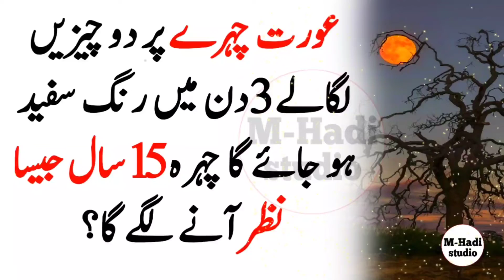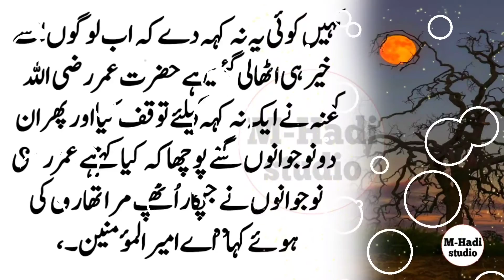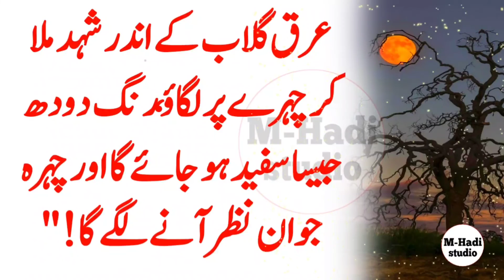jis ghar mai is name ke larki ho Waha rizq ke tangi kabhi nahi ate (there is a girl with this name)